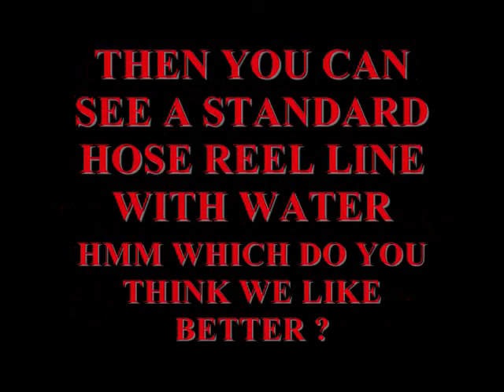09132012 ARSON FIRE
ARDEN FIRE RESCUE SCFD 7 80 DEG 9/13/12 ARSON FIRE / WILDLAND
3 HD DASH CAMS AND STILLS SCFD 7 = STA 73,  71, AT 73, 71, 74,72
NE DNR & LPO UNITS WITH ARSON INV, TAPED OFF AND HAND LINES IN PLACE FIELD GRASS AND TIMBER LITTER LIGHT WIND. FIRE FOUND AND REPORTED BEFORE IT COULD GROW
IN THIS VIDEO YOU GET TO SEE OUR FOAM CAF SYS VS WATER LINES JUST TO SHOW THEM  PLS ENJOY